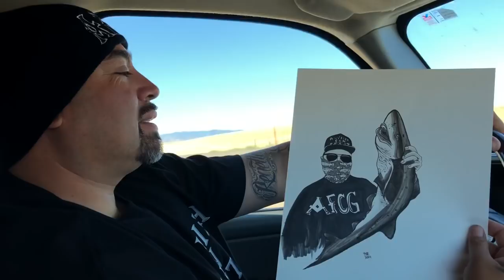Slaying Fish In Treasure Island San Francisco Bay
Halibut Striped Bass Stingrays Thornback Ray Shovelnose Guitar Fish And Jacksmelt Multiple Species Of Fish Were Caught!!! Father’s Day Fishing 2019

Anchovies For Bait